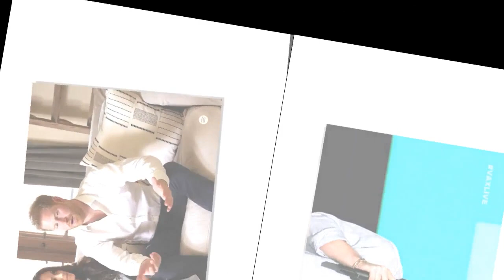Le prince Harry mentalement instable ? Les basses rumeurs lancées par des proches de William